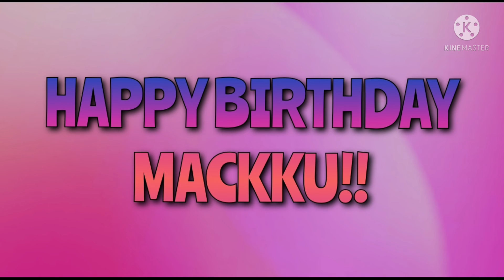SPECIAL VIDEO OF HAPPY BIRTHDAY FOR MACKKU❤❤!!!